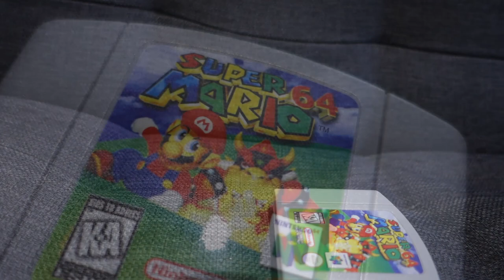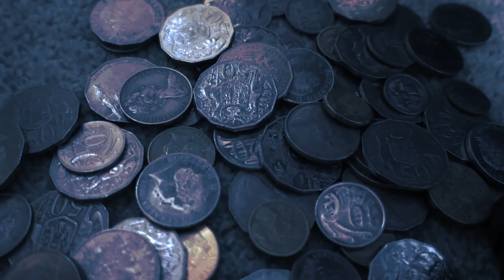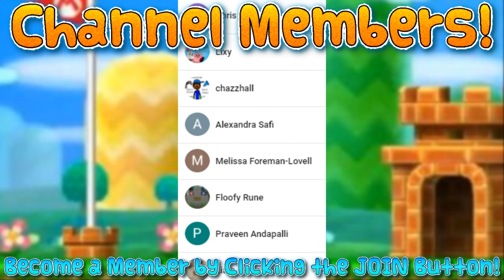Super Mario Plush Saga - Episode 2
Super Mario adventure themed plush series with Vester&Friends plush characters episode 2!
Princess Peach and Daisy have been kidnapped! Mario and Luigi need to team up to rescue them, with also some events taken place in the New Super Mario Bros. 2 plush world!
Also featuring Yellow Yoshi, Bowser, Bowser Jr,  Goomba, Koopa Troopa, Pokey, Cheep Cheep and Blooper!